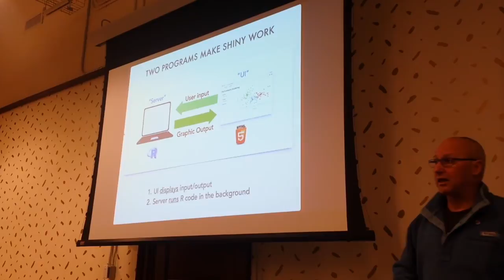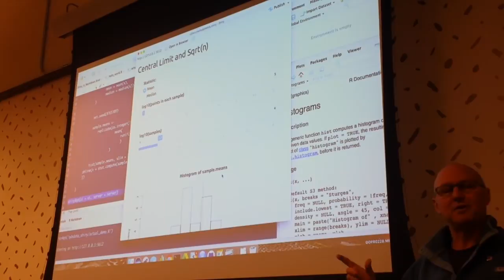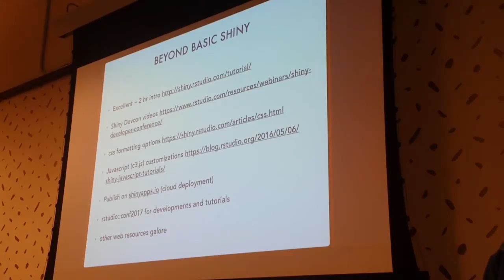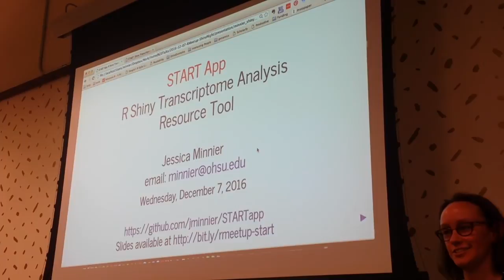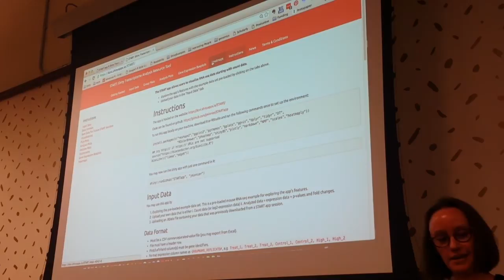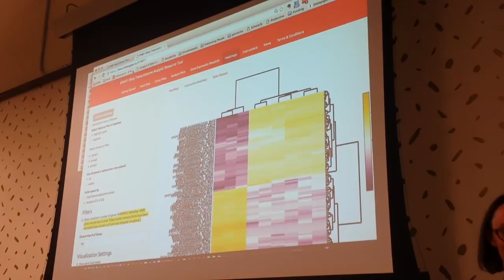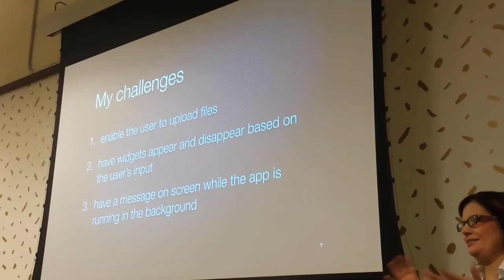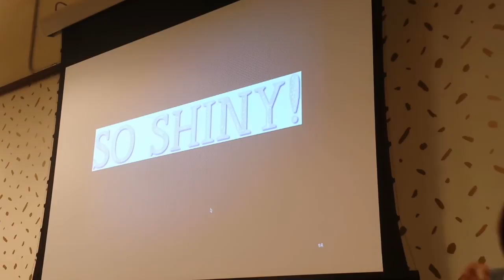pdxrlang meetup: Shiny Night: tutorial and use cases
Talk at Portland R user group on 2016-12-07

Speakers:
• Winston Saunders (@winstonondata)  - intro to Shiny
• John Smith (@smithjd) - Rise and shine.  Shiny as an everyday tool. starts: 25:12
• Jessica Minnier (@datapointier) - speaking on starts: 32:10
• Kinga Farkas - CUSUM Anomaly Detection App Using Shiny starts: 56:54